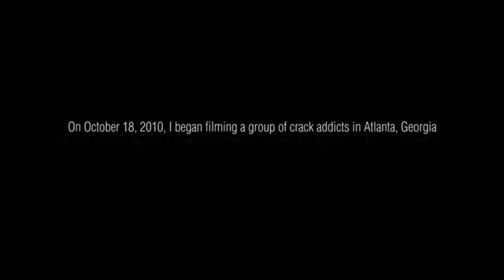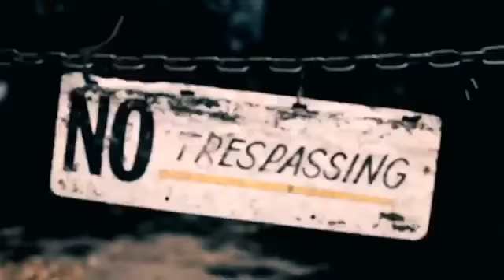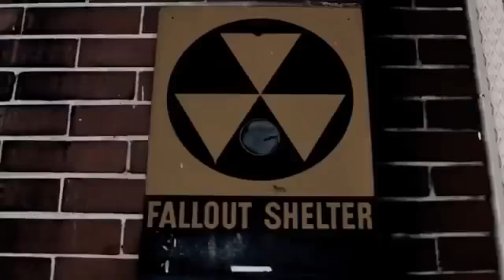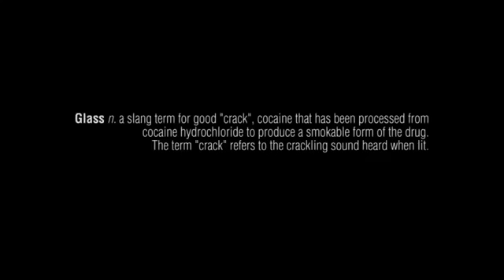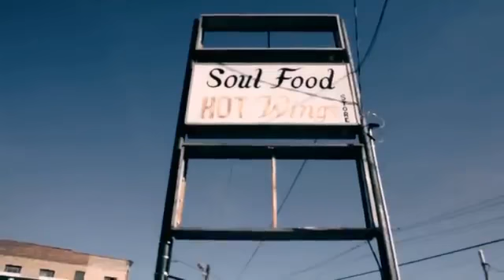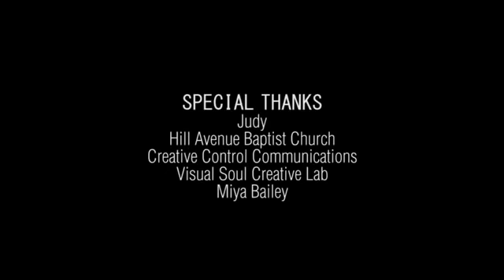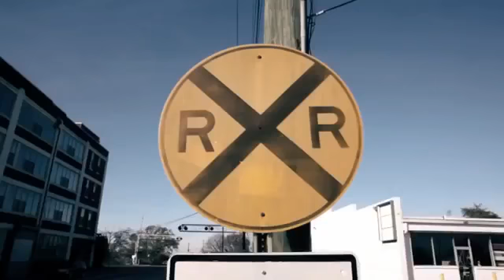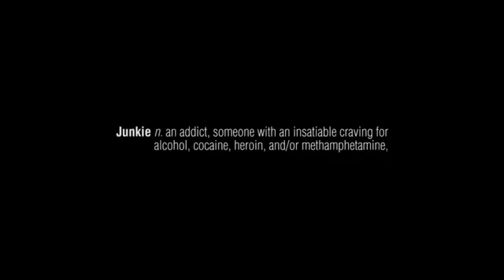J is for Junkie [Full Length Documentary]